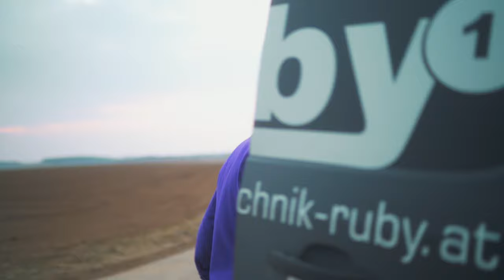Wir sind wieder zurück! / 127 km/h Puch Maxi - RIBENS